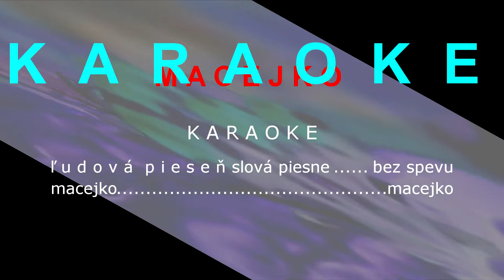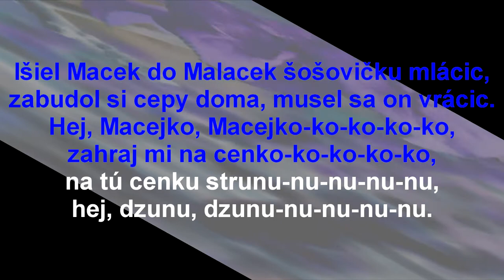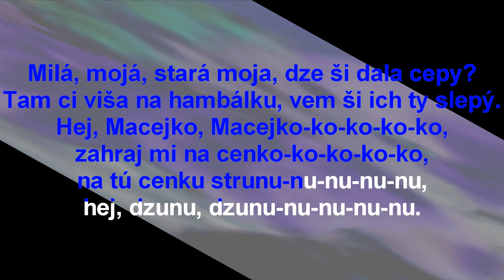macejko-Išiel Macek do Malacek karaoke slová piesne melódia bez spevu ľudová pieseň folklór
1.
Išiel Macek do Malacek šošovičku mlácic,
zabudol si cepy doma, musel sa on vrácic.
[:Hej, Macejko, Macejko-ko-ko-ko-ko,
zahraj mi na cenko-ko-ko-ko-ko,
na tú cenku strunu-nu-nu-nu-nu,
hej, dzunu, dzunu-nu-nu-nu-nu.:]

2.
Milá, mojá, stará moja, dze ši dala cepy?
Tam ci viša na hambálku, vem ši ich ty slepý.
[:Hej, Macejko, Macejko-ko-ko-ko-ko,
hej, dzunu, dzunu-nu-nu-nu-nu.:]